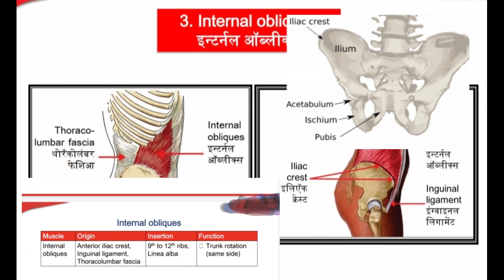Oblique muscle നെ കുറിച്ച് കൂടുതലായി പഠിക്കാം|| Know your Obliques better||Important tips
Learn to build strong core and oblique muscles in the right way so that next time when you go shirtless people admire for your abs definition.
Hope you enjoy and practice.